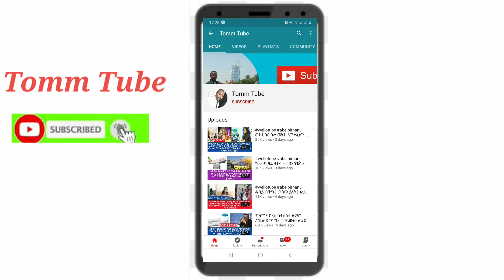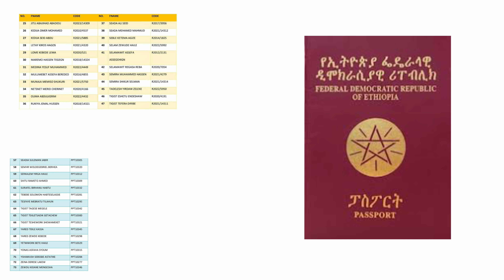ቤሩት አሁንም ችግሩ እንደተባባሰ ነው! በቤሩት በሽጉጥ ያስፈራራው አሰሪ።ዱባይ ፓስፓርታቹ ለጠፍ እና ለማሳደስ የሰጣቹ!!